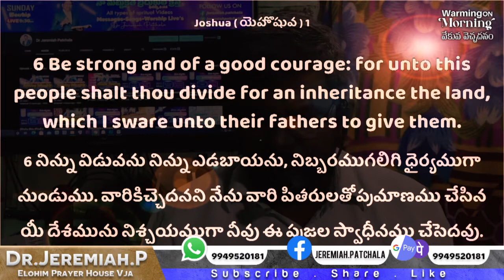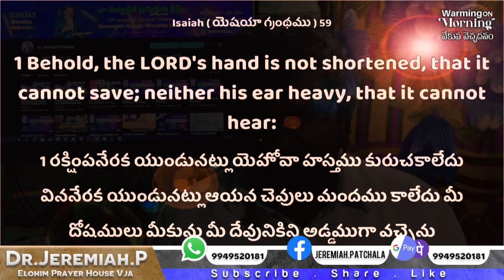31may/నిన్ను విడువడు నిన్ను ఎడబాయడు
31th May Daily Gods Word

Warming On Morning / Jeremiah Patchala